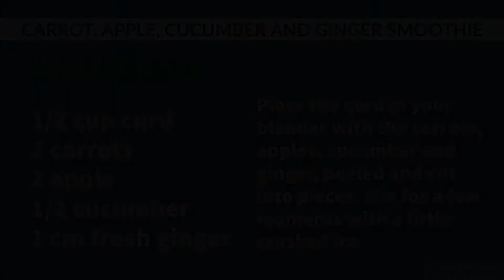Smoothie for glowing skin and healthy hair - Carrot, apple, cucumber and ginger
Glossy hair, strong nails and glowing skin may be signs of a great beauty regime, but the importance of a great diet shouldn’t be underestimated.  Food contains lots of beauty nutrients, which people have used for thousands of years, inside and out. Today we can wash our hair and moisturise our skin with honey, rosemary, rosehip, avocado or olives, to name a few. A French woman I know attributes her beautiful skin to the olive oil she rubs on her face and hands while cooking.

Ultimate beauty menu :

Breakfast
Rolled oats or muesli made with oats, almonds, Brazil nuts, walnuts, seeds, ground flaxseed (linseed), wheat-germ and dried apricots with low-fat yoghurt or milk.

Lunch
Whole grain roll filled with tuna or salmon, tomato and cucumber and a kiwifruit.

Snack
Small handful raw nuts.

Dinner
Small piece lean meat or chicken with 2 cups vegetables or soup with dried beans, celery, carrot, pumpkin.
Fruit salad – orange, kiwifruit, mango, rockmelon, watermelon.
Glass of red wine or dark grape juice.

Beverages
Tea and water during the day